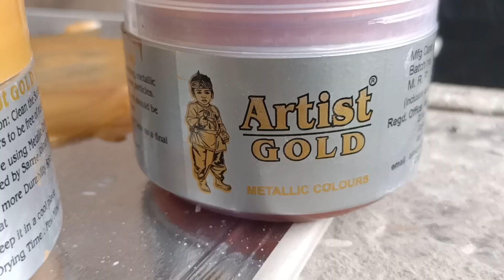brick design making in easy way